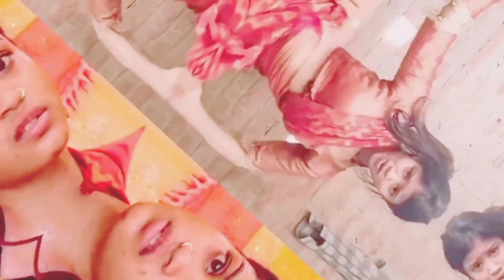प्रिया सोहानि के साथ खेसारी ने गलत किया/ Priya Sohani ke sath khesari ne galat kiya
MKG Khabar

your quary
priya soni ke gana
priya suhani ki maut kaise hui
priya soni ka gana
priya soni
priya suhani khesari lal ke gana
priya sohani ke interview
priya sohani news
priya suhani aur khesari lal ka video
priya sohani ke viral dance
priya suhani khesari lal ka video
priya suhani
khesari lal or priya sohani
viral girl priya suhani